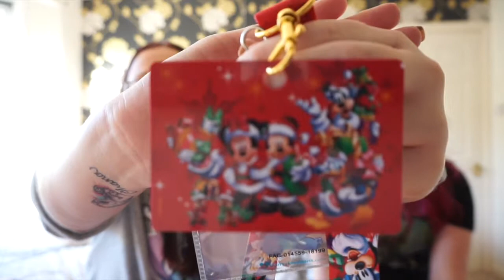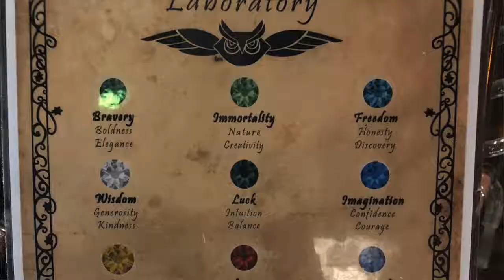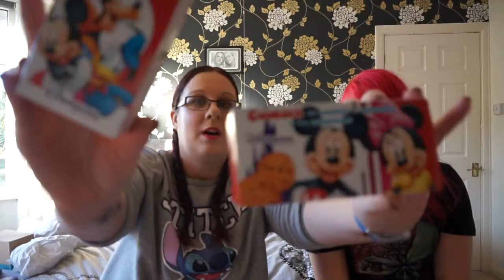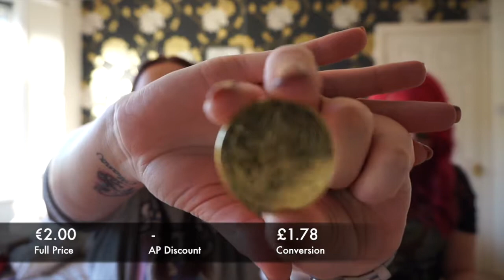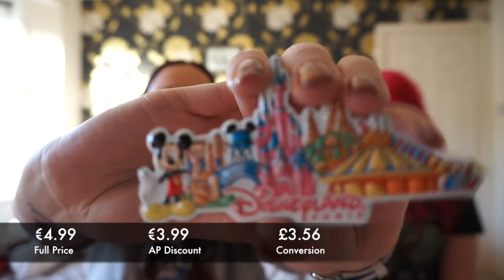DLP Nov 18 | Haul Video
We are an all adult family who like to vlog about Disney, Orlando, Travel and our daily life  and we appreciate you all following on along with us.

Snap Chat:

Sarah - disneypolar

Becca - becky1908

Carl - carl_polar

You can even write to us at:

Disney Polar
Torbay Innovation Centre
Lymington Road
Torquay
Devon
TQ1 4BD

We really appreciate all of your subs, comments and interactions and look forward to sharing more with you.